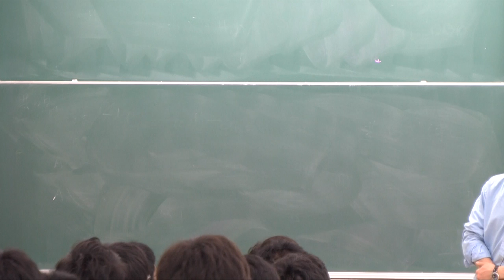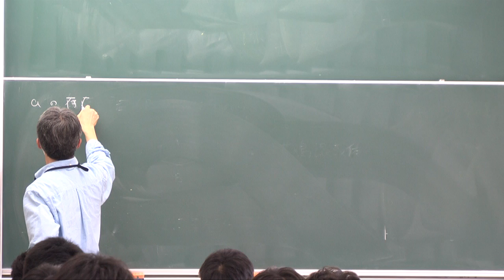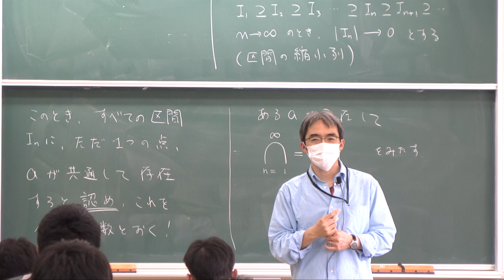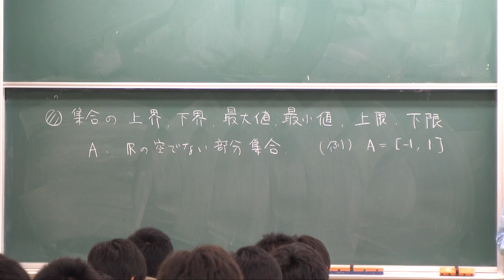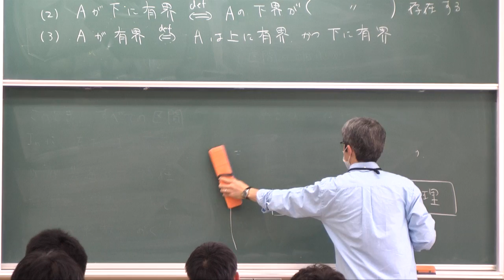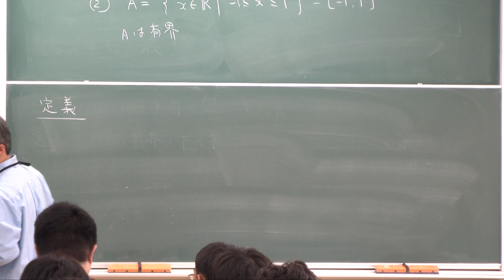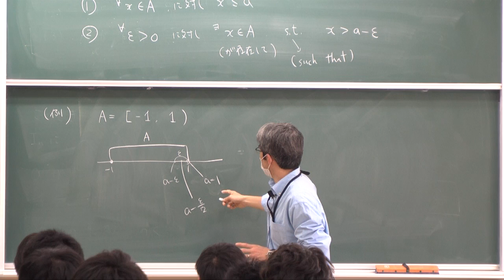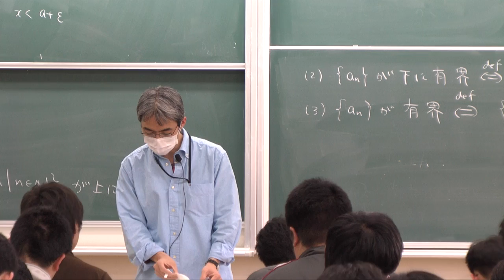微積分I (2012) (3) 実数の連続性 (Calculus I (2012), Lecture 3)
Akira Terui. Lecture "Calculus I (in Japanese)." Lecture 3: Completeness of Real Numbers. April 24, 2012, at College of Mathematics, University of Tsukuba, Tsukuba, Japan.

Chapters:
0:00 連絡
1:25 実数の連続性
3:00 Cantorの区間縮小法
26:20 連続性公理の異なる表し方
29:00 上界、下界（定義）
39:05 有界（定義）
46:50 最大値、最小値（定義）
53:25 上限、下限（定義）
1:09:30 数列の有界（定義）